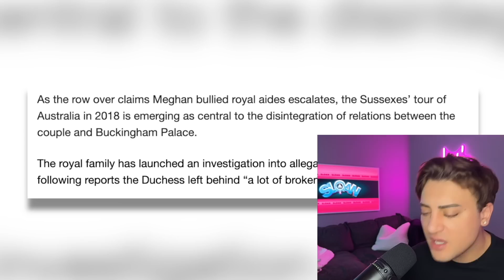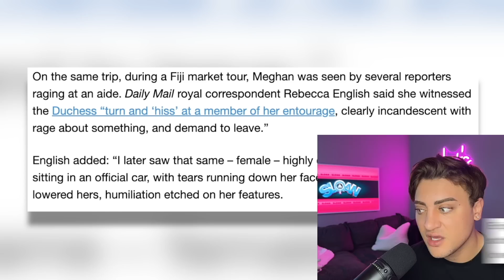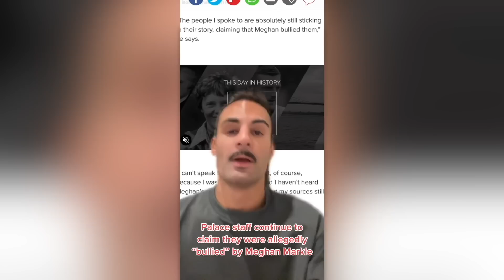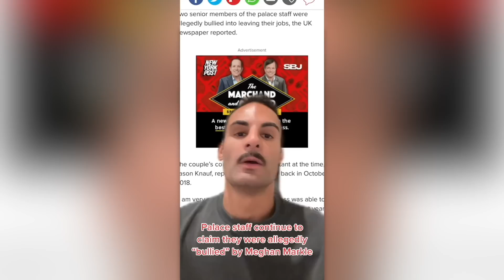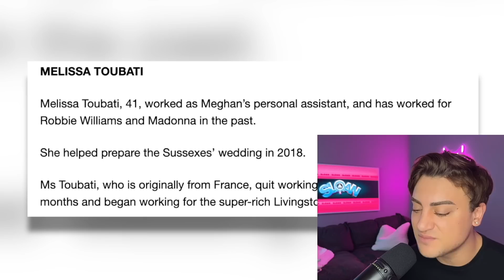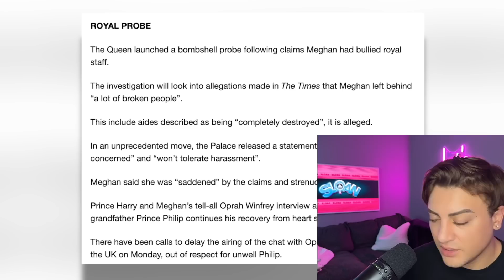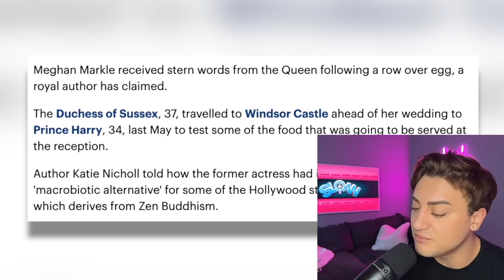Meghan Markle BULLIED Their Staff Members 😳